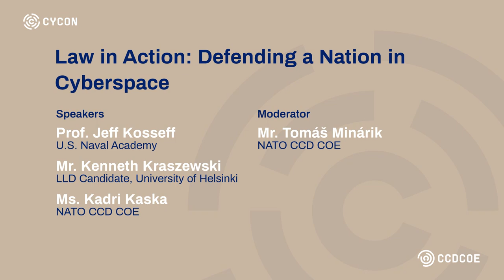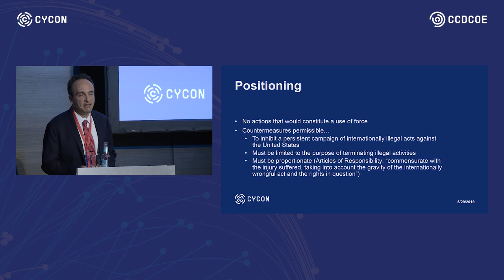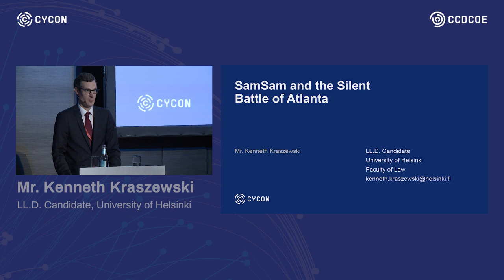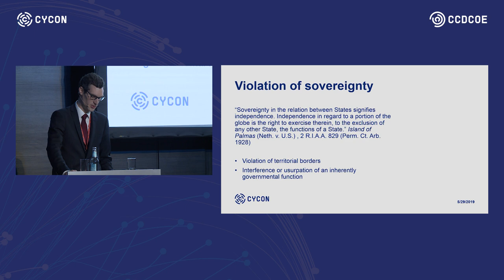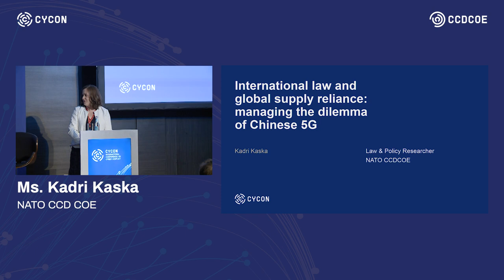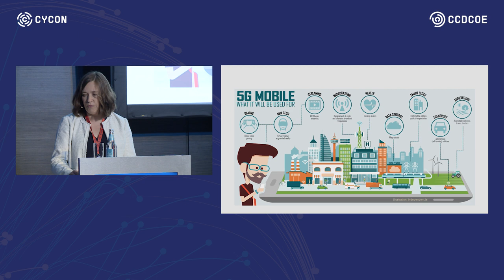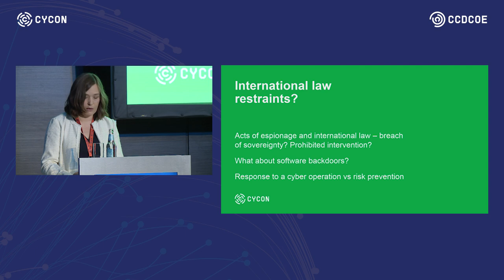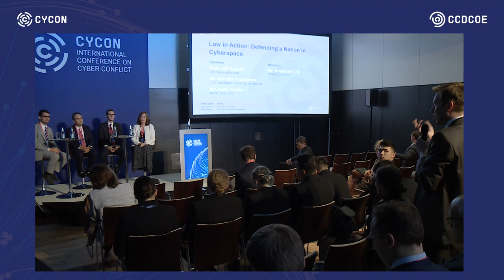Law in Action: Defending a Nation in Cyberspace - CyCon 2019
Law in Action: Defending a Nation in Cyberspace - CyCon 2019 Panel Discussion
The 11th International Conference on Cyber Conflict (CyCon 2019) organized by NATO Cooperative Cyber Defence Centre of Excellence (CCDCOE) in Tallinn revolved around the theme of Silent Battle

In the past decade, silent cyber operations conducted or controlled by states have become the most serious threat to cyber security as  the increased reliance of societies on cyberspace has made them more vulnerable to cyber threats. This session will look at the legal qualification of specific subversive cyber operations, but also at the role of law in choosing the right strategy to defend the interests of a state in cyberspace.

- International Law and Global Supply Reliance: Managing Dilemma of Chinese 5G by Kadri Kaska, Researcher,  Law Branch, NATO CCDCOE

- The Contours of ´Defend Forward´ Under International Law by Prof. Jeff Kosseff, Assistant Professor, U.S. Naval Academy Cyber Science Department

 - SamSam and the Silent Battle of Atlanta by Kenneth Kraszewski, LLD Candidate, University of Helsinki

Moderator: Mr. Tomáš Minárik, Researcher,  Law Branch, NATO Cooperative Cyber Defence Centre of Excellence

The NATO CCDCOE is a NATO-accredited cyber defence hub focusing on research, training and exercises. The international military organisation based in Estonia is a community of currently 25 nations providing a 360-degree look at cyber defence, with expertise in the areas of technology, strategy, operations and law.